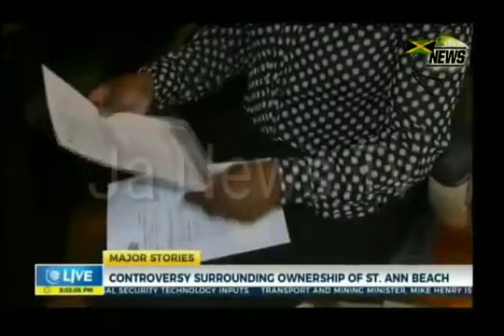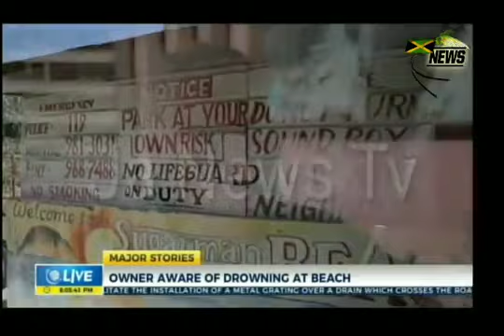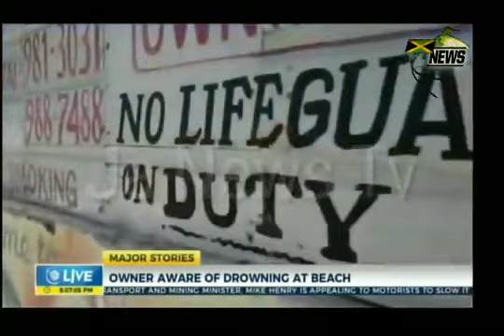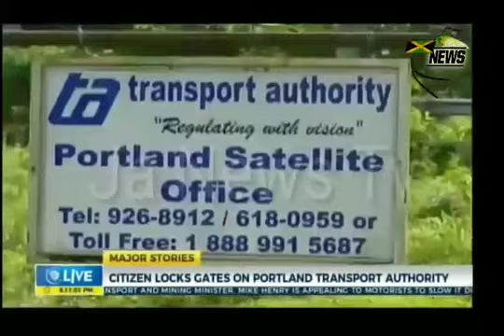Jamaica News- Unidentified Body Found (March 1,2018)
Jamaica news, cvm news,cvm news at noon,cvm tv news today,cvm news tonight,jamaica latest news,jamaica news today, killing in jamaica, murder in jamaica